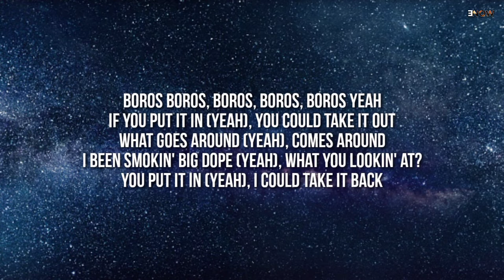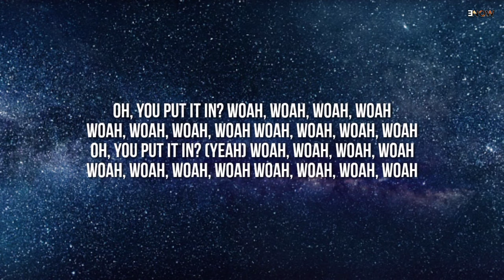Lil Darkie - put it in (Lyrics) "i just put a bullet in the chamber of a gun" | Elements Now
Song :- put it in
Artist :- Lil Darkie
Genre :- Chill

Lyrics :- put it in

[Intro]
Boros
Boros, Boros, Boros, Boros
Yeah

[Chorus]
If you put it in (Yeah), you could take it out
What goes around (Yeah), comes around
I been smokin' big dope (Yeah), what you lookin' ​at?
You put it in (Yeah), I could take it back

[Post-Chorus]
Oh, you put it in? (Yeah)

[Verse]
I just put a bullet in the chamber of a gun, uh
I just put my semen in the belly of your mom, uh
Everything is funny, everything is very fun, uh
Put it in me, I'm trying to have a son, uh
If you put it in, you could take it, man
Grab that shit with your fucking hand
If you put it in me, I won't take it out
Leave it in the back of my fuckin' mouth

[Chorus]
If you put it in, huh, you could take it out, uh
What goes around, uh, comes around, uh
I been smokin' big dope, uh, what you lookin' ​at? Uh
You put it in, uh, I could take it back, uh

[Post-Chorus]
Oh, you put it in?